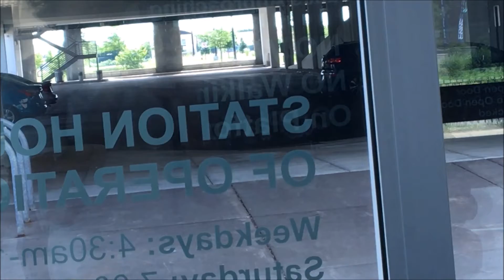METRO Red Line BRT Runbys 6/24-30/18